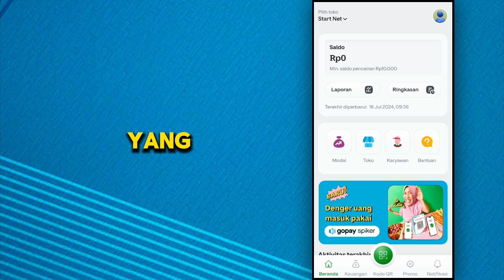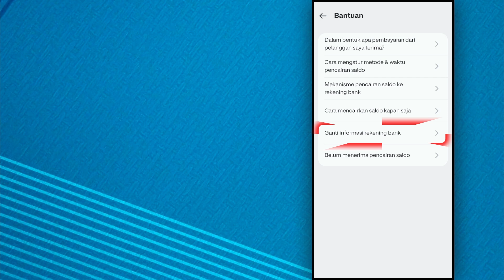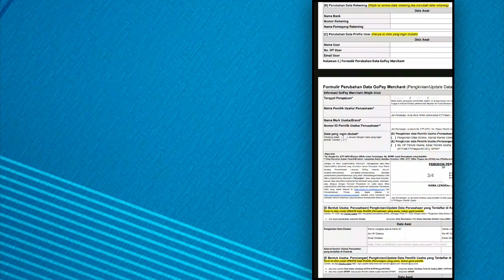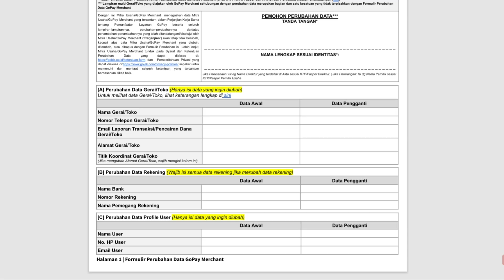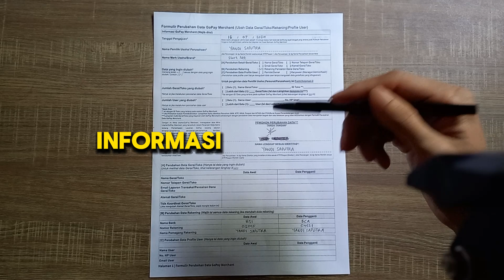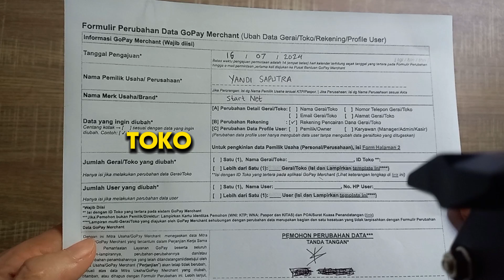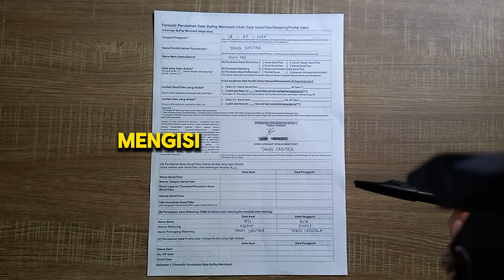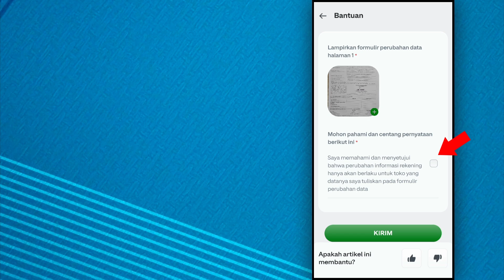🔴 Cara GANTI / UBAH Rekening Bank di GoPay Merchant Terbaru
Video ini berisikan tentang cara menghubungkan / mengganti / menghapus nomor rekening bank di gopay merchant terbaru 2024, cara menambahkan rekening bank ke gopay merchant, cara hapus / ganti / ubah daftar rekening bank lokal atau bank digital di aplikasi qris gopay merchant secara manual.